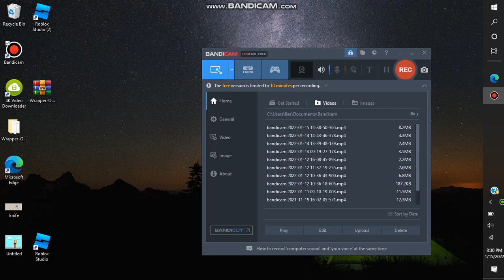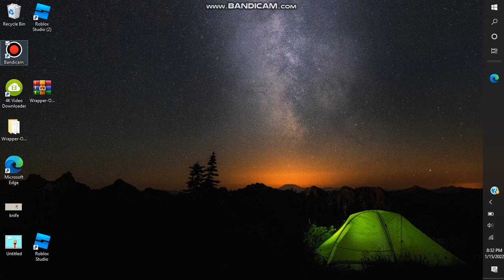Help Depressed One! - Game